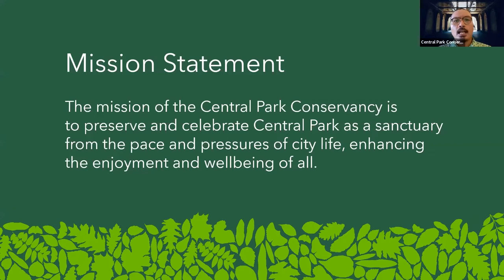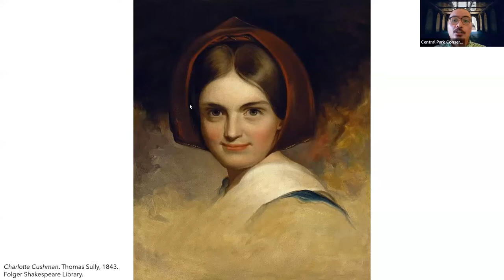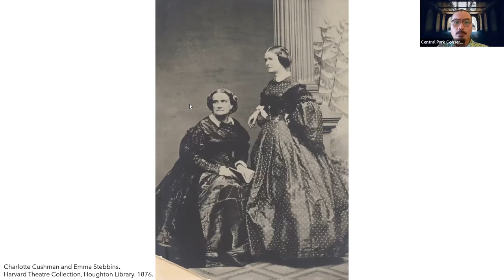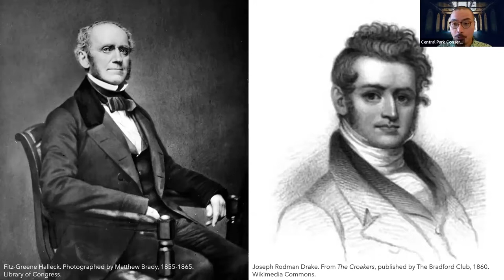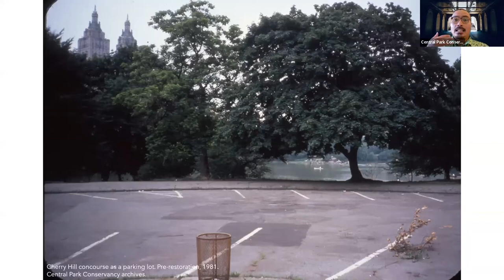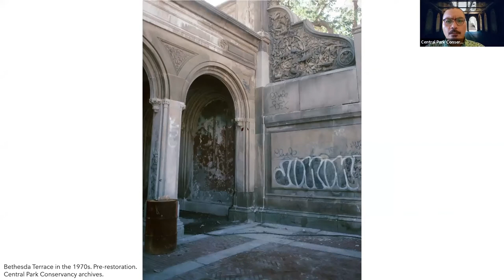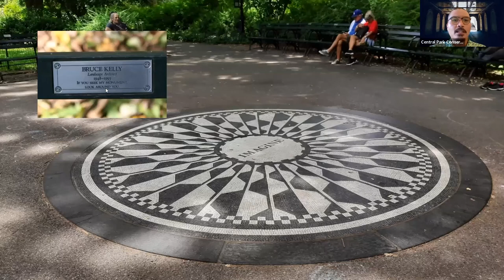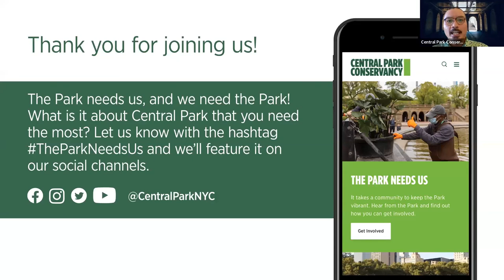Weekly Walk: LGBTQ+ History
Public spaces have always been a focal point for social change, and Central Park is no exception. Learn how various LGBTQ+ activists and events trace their roots back to Central Park.